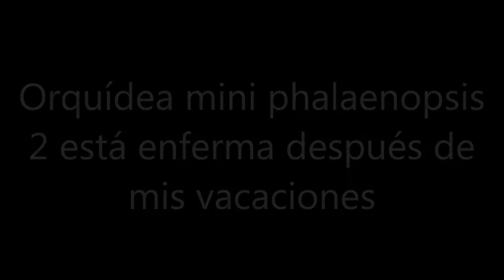Orquídea mini phalaenopsis 2 está enferma después de mis vacaciones(2018)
Estuve un par de semanas de vacaciones por Navidad y a la vuelta, me encontré que muchas de mis orquídeas estaban enfermas por las bajas temperaturas y alta humedad en la habitación, debido a esto, mi orquídea se enfermo. Te dejo aqui el link del vídeo de " Pasando orquídea mini phalaenopsis 2 a cultivo en agua"

A continuación te dejo la lista del equipo que utilizo para producir estos vídeos. Por favor, míralo y utilízalo, como Asociado de Amazon gano con las compras calificadas, con ello puedes ayudarme a producir este contenido.

Lente de la cámara
Filtros ND
Tarjeta de memoria
Cabeza de trípode
Ordenador portátil